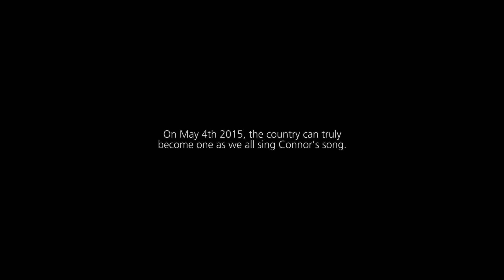Connor Ross Performs on the TD Music Green Room Stage at the JUNOS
Music Monday is the only Canada-wide participatory celebration of music. On May 4th 2015, hundreds of thousands of participants will unite in song as they perform the Music Monday Anthem, "We Are One," written and performed by 16 year old Connor Ross. TD loved this song so much that we invited Connor to perform it on the TD Music Green Room Stage at the JUNOS. Watch the video to see Connor at the TD Music Green Room and to hear more about his musical journey.